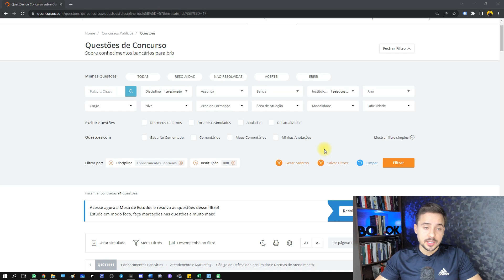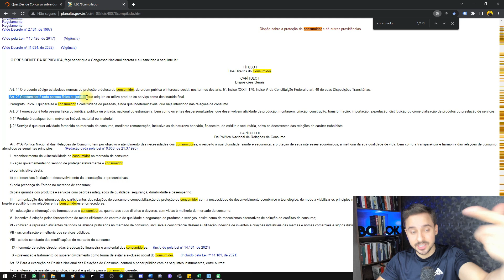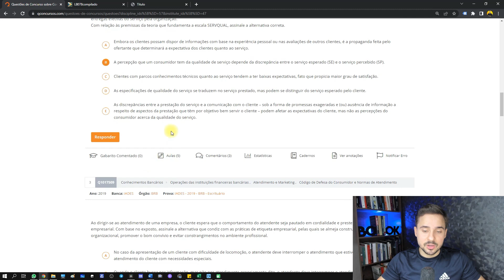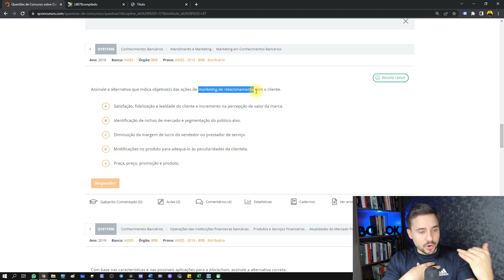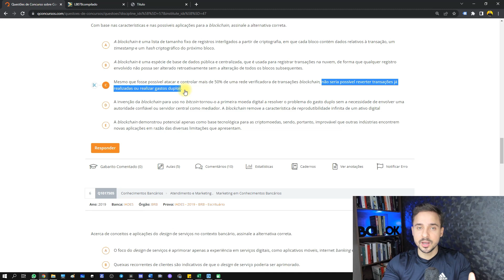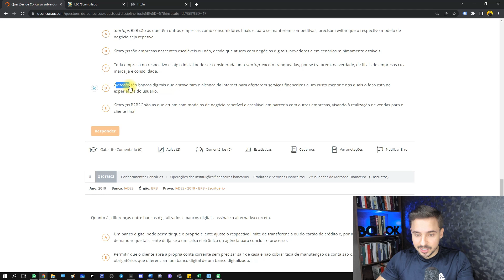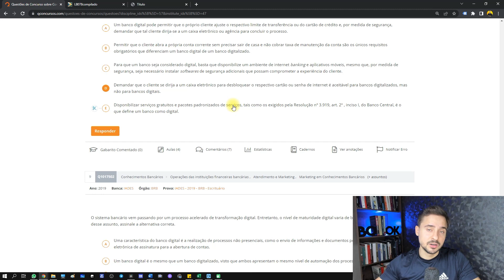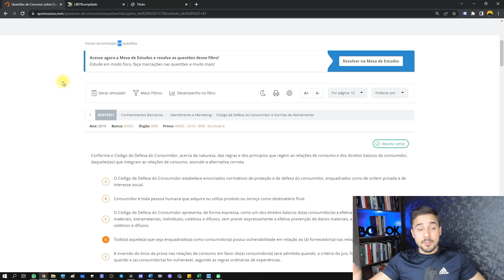Questões comentadas Concurso BRB 2022 - Parte 01